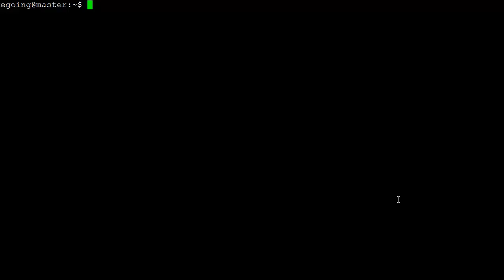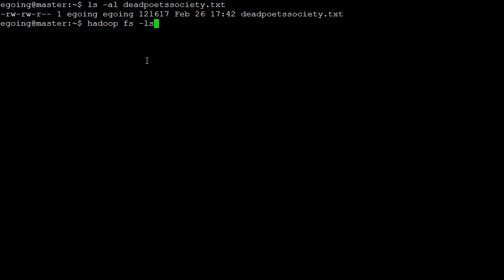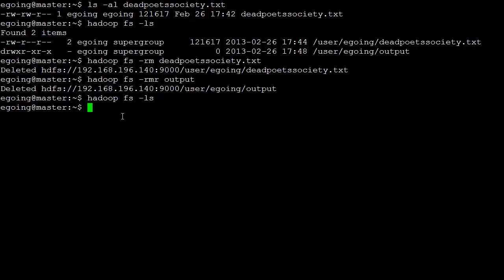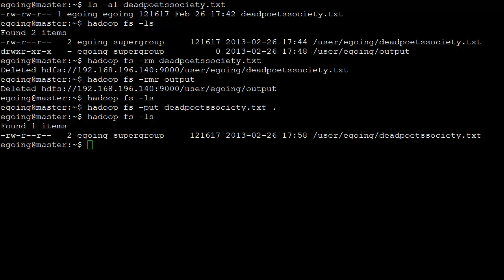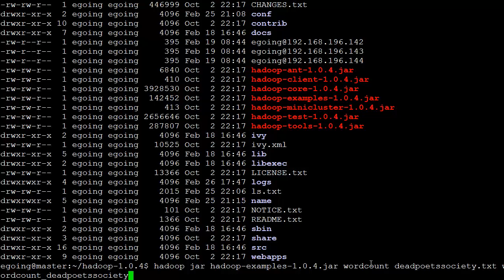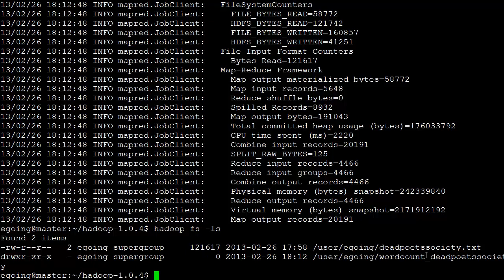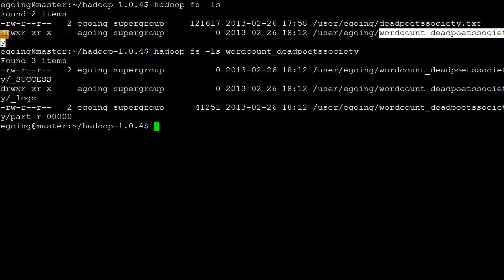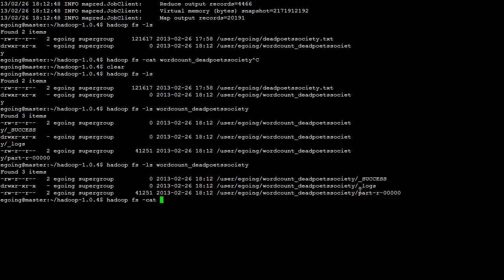하둡 - 소개 helloworld